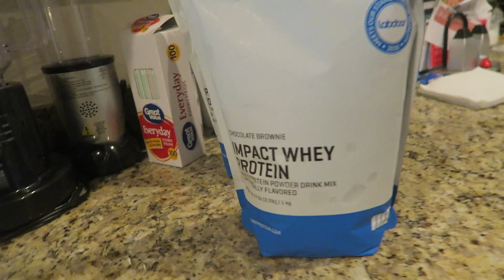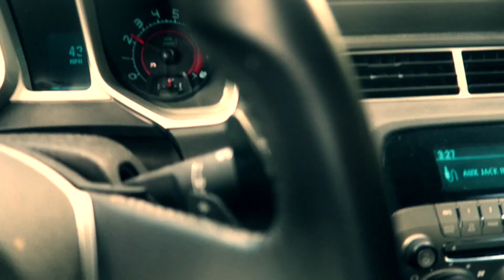NO DAYS OFF ARM WORKOUT